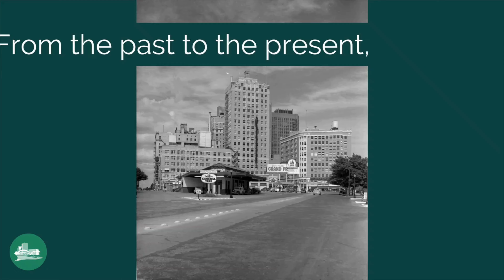2024 Tarrant County Commercial Real Estate Forecast - Get Ready for the Boom!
Join us for the 35th Annual Tarrant County Commercial Real Estate Forecast on January 25!

Are you ready to dive into the future of Tarrant County's booming real estate market? In this year's forecast, you'll gain invaluable insights from industry experts about what's in store for our vibrant community. Discover the trends, opportunities, and predictions that will shape the commercial real estate landscape in 2024 and beyond.

Expect to hear from our expert panelists as they discuss key market sectors including:

- Construction 🏗️
- Industrial 🏭
- Office 🏢
- Multi-family 🏘️
- Banking 💼
- Retail 🛒

Don't miss out on the opportunity to stay ahead in this rapidly growing market. Join us and network with fellow professionals, gain valuable insights, and be part of the future of Tarrant County's real estate success story.

🎥 Video Credits:
Videography: KGM Productions

Photography: Kelle Moulton Photography

"Electric Building" by W. D. Smith, 1943. Part of the Collection of Texas postcards. Courtesy, Special Collections, University of Texas at Arlington Libraries. Courtesy, W.D. Smith Commercial Photography, Inc. Collection, The University of Texas at Arlington Libraries.